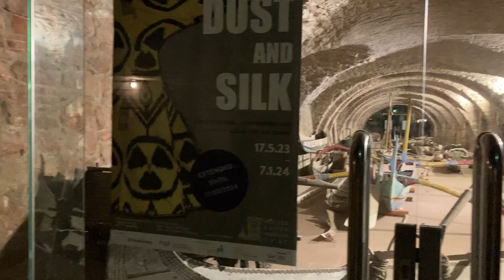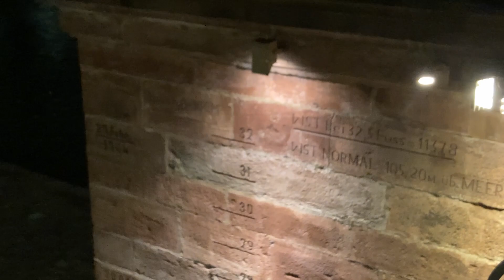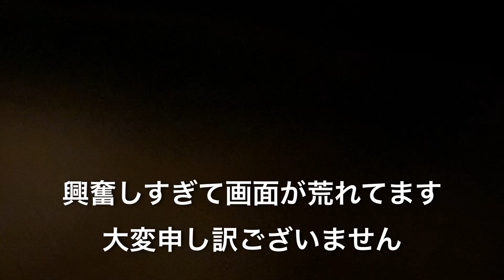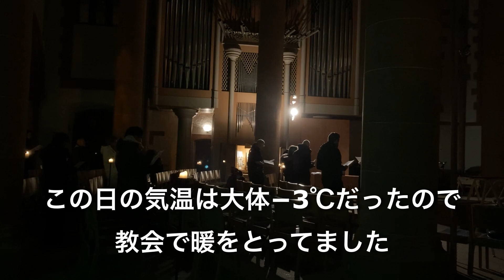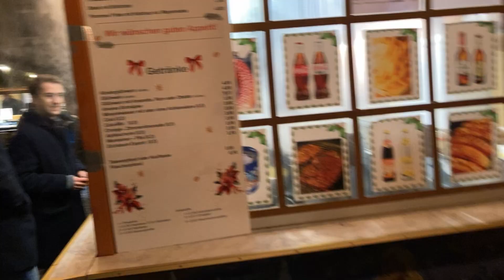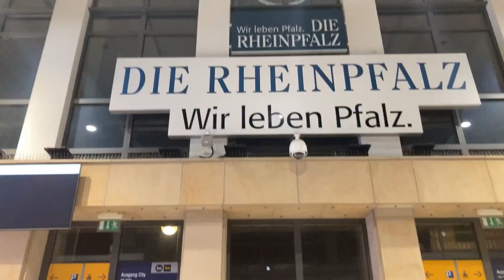留学あるある 本場ドイツのクリスマスマーケットに行くアメリカ人🇺🇸と日本人🇯🇵 American who visit Christams market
I am Hijiki, a beginner who left Japan to study abroad in the United States.
For this video, I uploaded a video about American and Japanese who going to real Christmas Market in Germany!!
I hope it will be helpful for those who are thinking about studying in the U.S. and those who are worried about it.
I would be very happy if you could watch it again until the end.
日本を飛び出し、アメリカ留学に挑戦中の初心者ヒジキです。
今回の動画は、本場ドイツのクリスマスマーケットに行くアメリカ人🇺🇸と日本人🇯🇵に関する動画を上げさせてもらいました。
アメリカ留学を考えている人や、悩んでいる人たちの参考になれば幸いです。
また最後までご覧いただけるととっても嬉しいです。